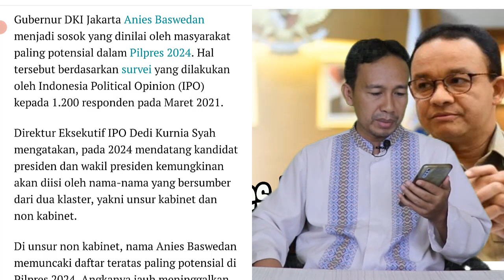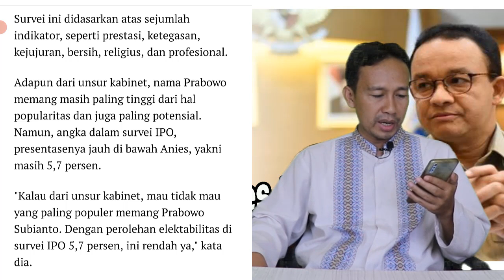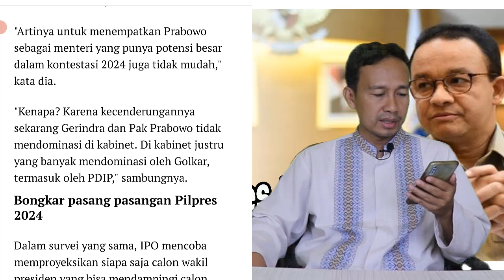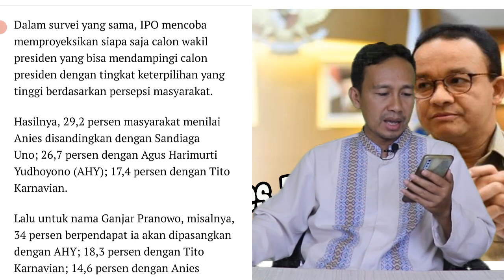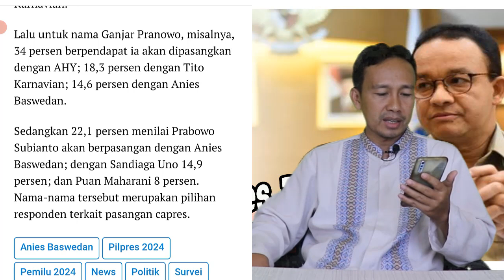TERBARU HARI INI ! PELUANG ANIES VS PRABOWO DI PILPRES 2024, SURVEY MENUNJUKAN ANIES CALON POTENSIAL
AniesvsPrabowo